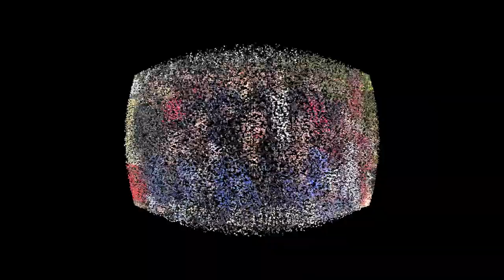Yaari Hai | Tony kakkar | happy Friendship Day | Special | Love killer BAV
Artist – Bíttu ,Rãgñi ,Rãjá , Vícky ,Vìcky
Video – Love killer BAV
Director – Bittu Kumar
Editor –Vikas Kumar
Camera man– Shorabh Kumar
Lyrics – tony kakkar
Singer– Tony kakkar
Photographs – Shorabh Kumar
❤❤❤🙏🙏🙏Plz support